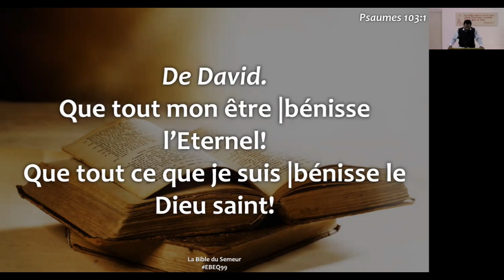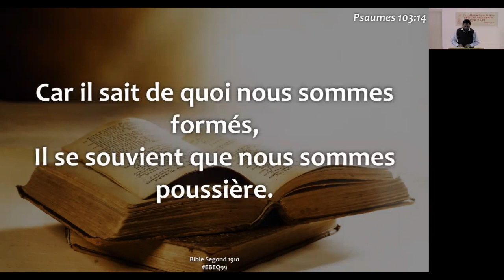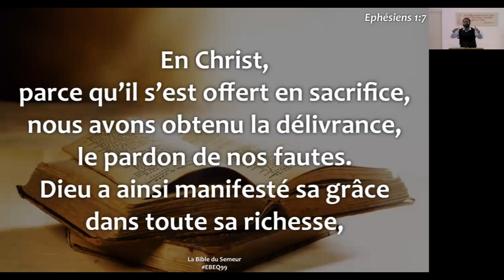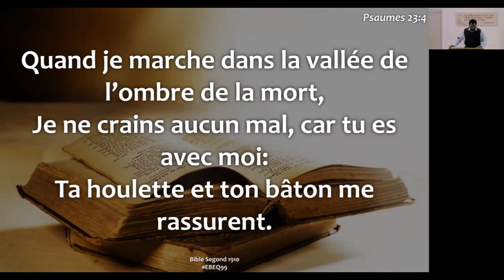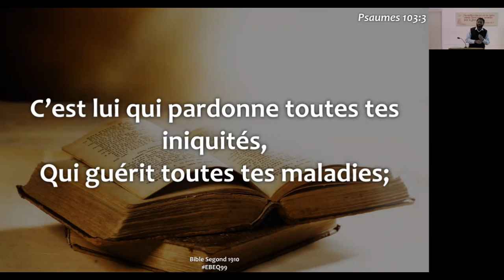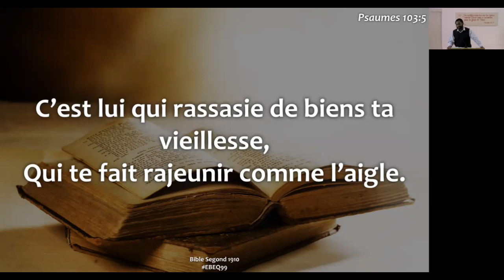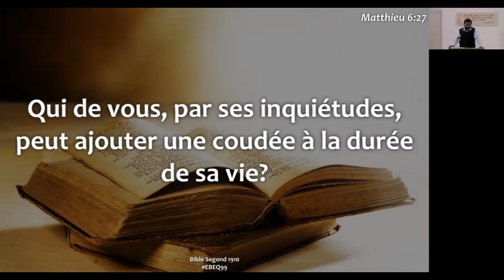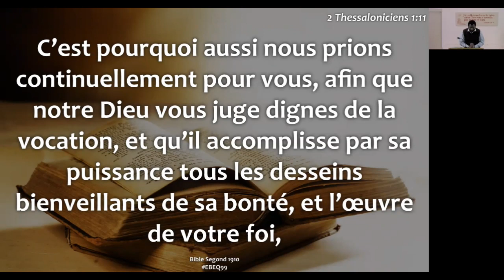Mon âme, bénis l'Éternel! (Ps 103) - Romaric TCHOUYA - Dimanche 1er janvier 2023